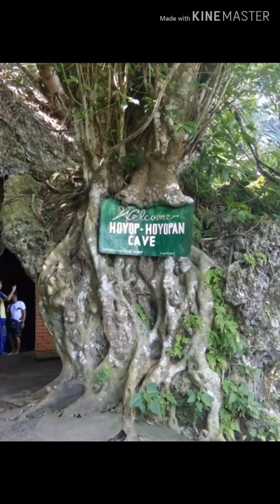Asian Computer College(ACC) Feild Trip-2020